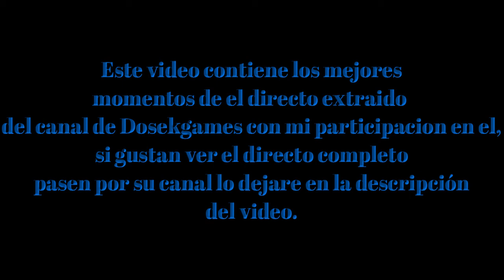Union Elite RocketLeague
Mejores Momentos De Rocket League Con Dosek Games

ViktorStone 6082